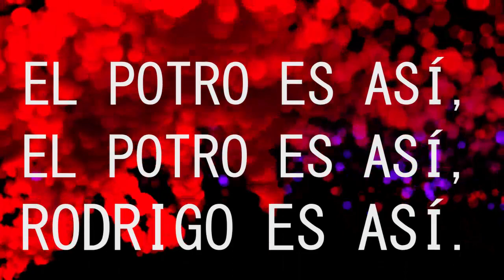Pura Pasion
Video Lyric Pura Pasión.